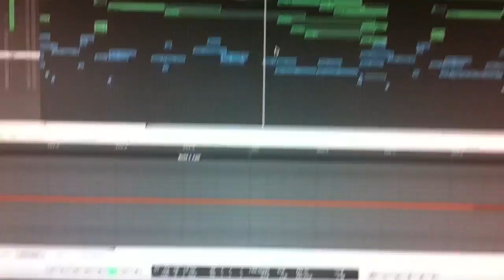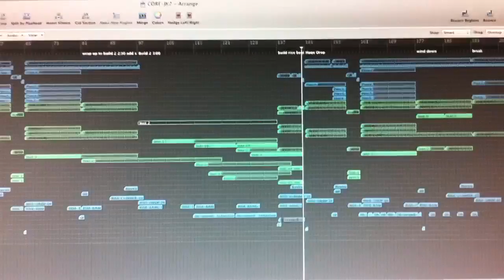Heineken project 1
Track im making exclusively for the heineken white party cruise in Vancouver - Aug 7, 2011.